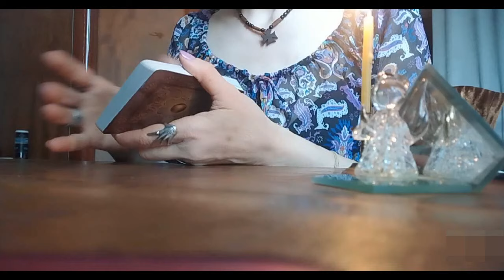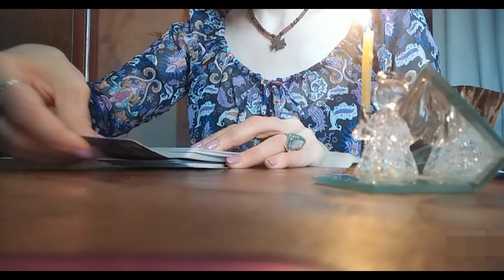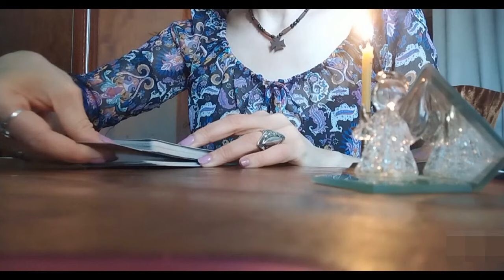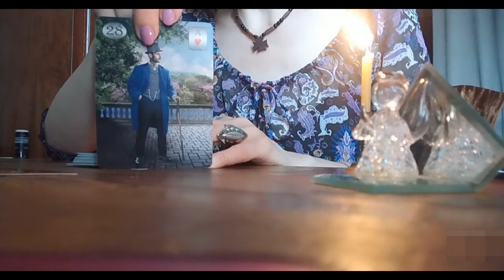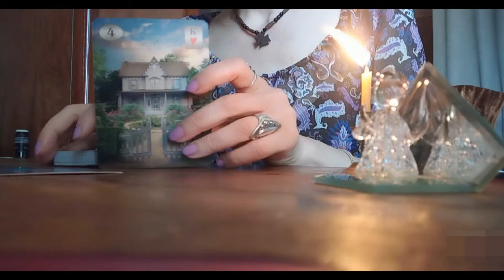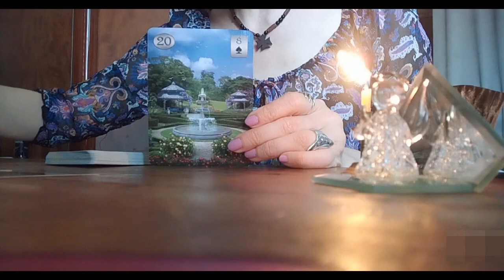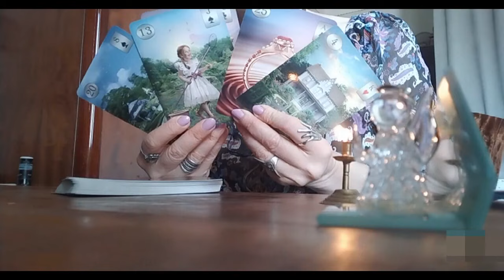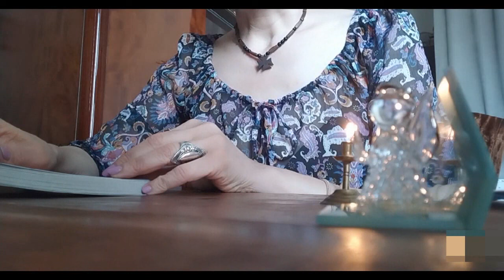ტაროს გაშლა აწმყოზე და მომდევნო სამ თვეზე😘❤️